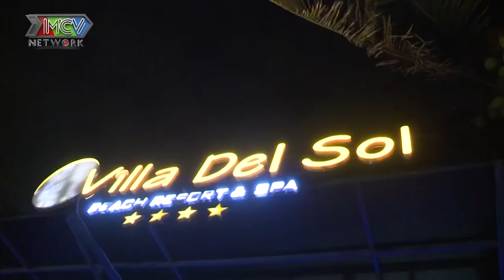Chàng ĐẠO DIỄN mang CON TIM TỔN THƯƠNG sau khi LY HÔN mối tình 10 năm thanh xuân |LH11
💡 CÚ PHÁP TÌM NHANH: ngoi nha chung tap 1 Island, love house tap 1 Island, love house 1 Island, ngoi nha chung 1 Island